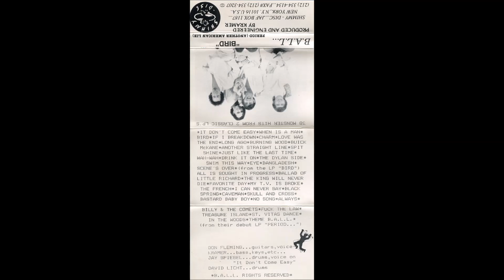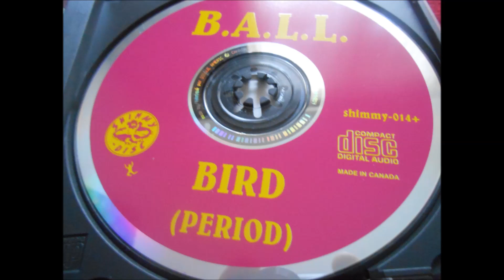B.A.L.L. - Favorite Day (Velvet Monkeys) (New York, alternative, Fleming, Kramer, Licht, Spiegel)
"Period (Another American Lie)", 1987